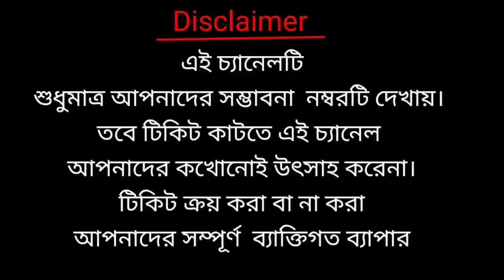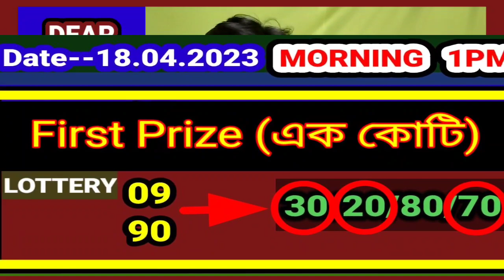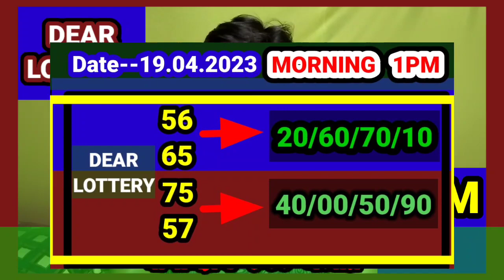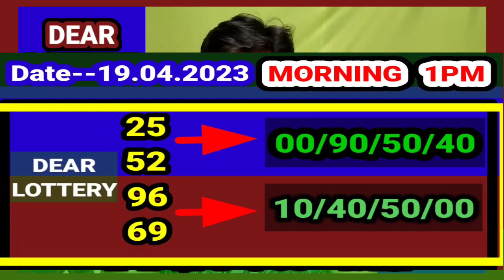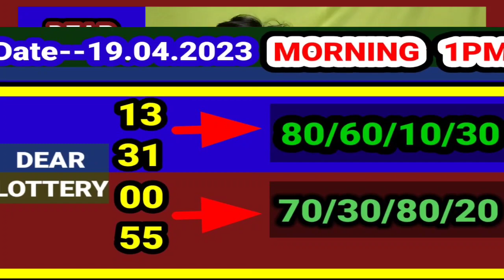19.04. 2023 9000/450 টাকা ঘরের middle part number target today। Nagaland state lottery Sambad